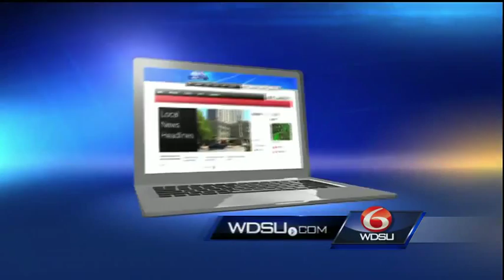Class Act school supply drive: Help students stay on track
Your donations of school supplies help students stay on the right track. Be a Class Act and contribute what you can. Let’s all help today’s students become tomorrow’s leaders.